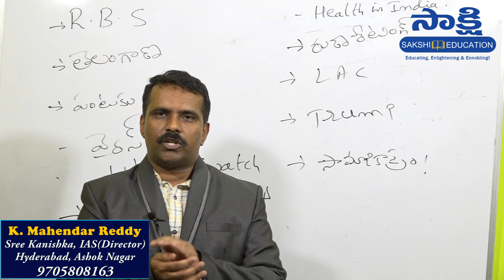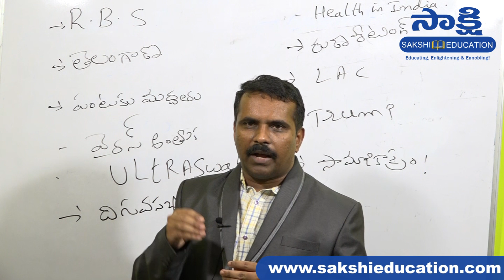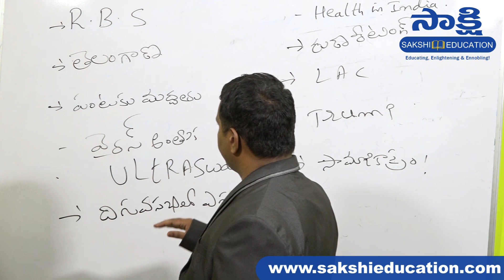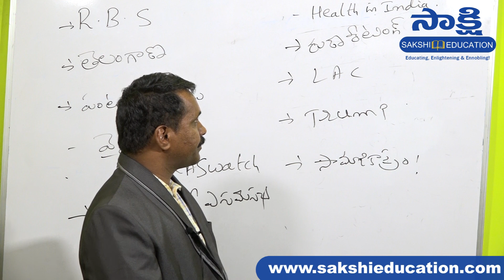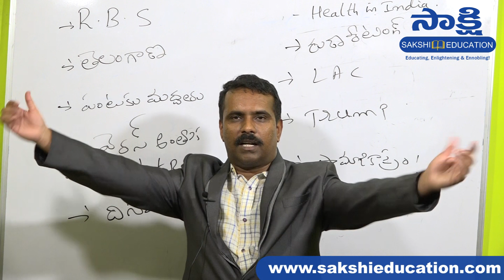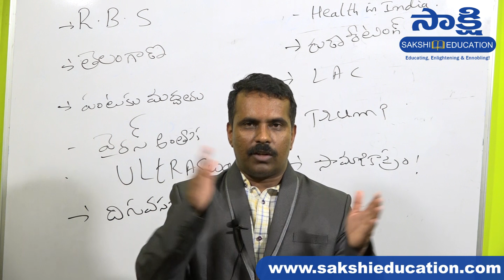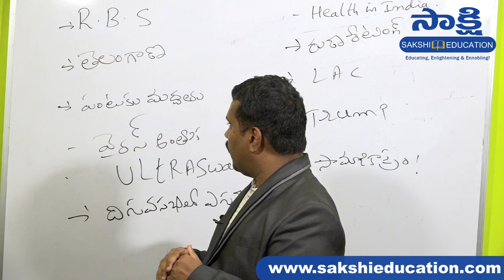కరెంట్ అఫైర్స్ వీడియో లెక్చర్ జూన్ 2nd, 2020 I Daily Current Affairs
☛ అన్ని పోటీపరీక్షలకు అత్యంత కీలకం కరెంట్అఫైర్స్. ముఖ్యంగా పోటీపరీక్షలకు ప్రిపేరయ్యే అభ్యర్థుల కోసం సాక్షి ఎడ్యుకేషన్.కామ్ అంతర్జాతీయం, జాతీయం, రాష్ట్రీయం, ఆర్ధిక వ్యవహారాలు, ఇండియా & వరల్డ్, సైన్స్ & టెక్నాలజీ, అవార్డులు, క్రీడలు, వార్తల్లోని వ్యక్తులు..ఇలా అన్ని అంశాలను కవర్ చేస్తు ఈ కరెంట్ అఫైర్స్ వీడియో ప్రిపేర్ చేయడం జరిగింది. పోటీ పరీక్షలకు ప్రిపేరయ్యే అభ్యర్థులకు ఈ వీడియో చాలా ఉపయోగపడుతుంది.